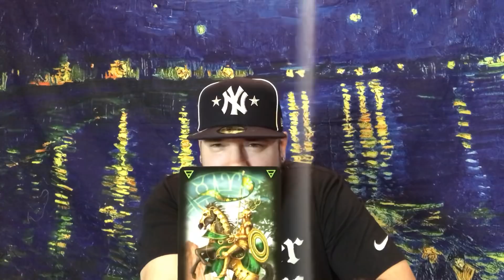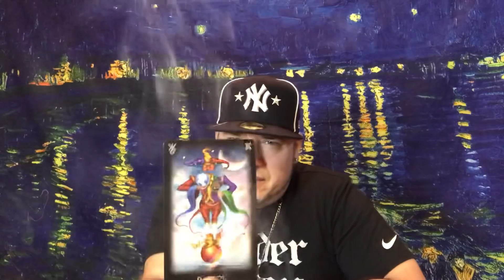VIRGO ♍️ “GENUINELY WANTING YOU”♥️♥️ July 2020 Tarot love reading